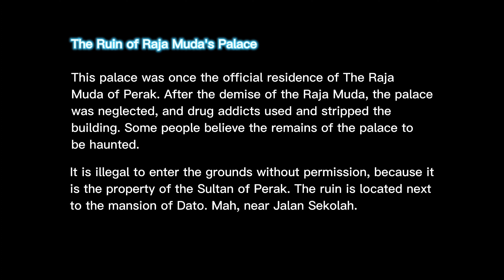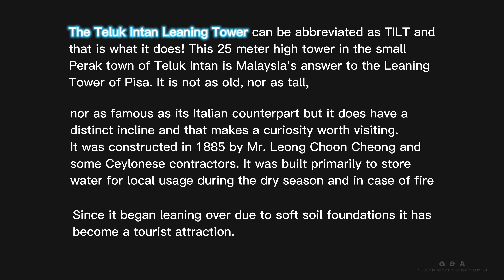Flying around the Istana Raju Muda in Teluk Intan.